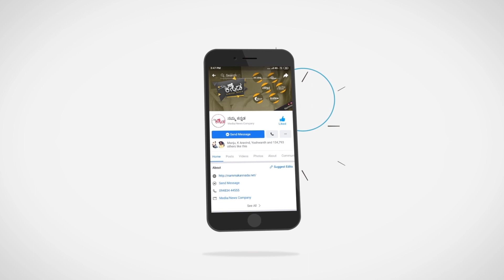ಇಂಟರ್ವ್ಯೂನಲ್ಲಿ ನಮ್ಮ ಪರಿಚಯ ಹೇಗೆ ಮಾಡಿಕೊಳ್ಳೋದು ?